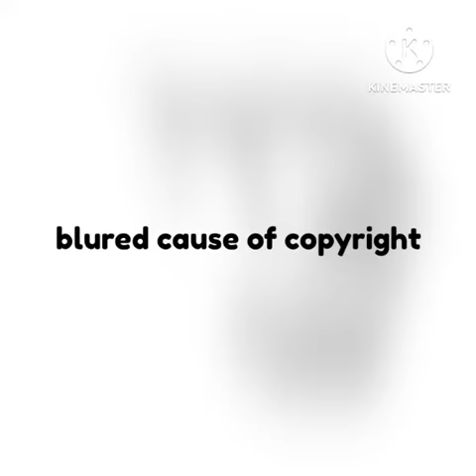Pillock Becoming Scared (Free To Use)